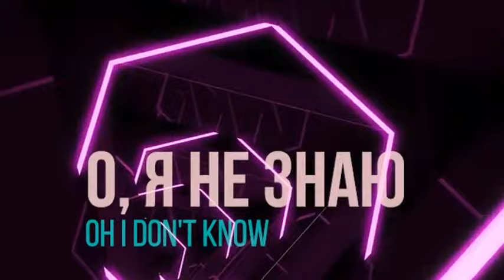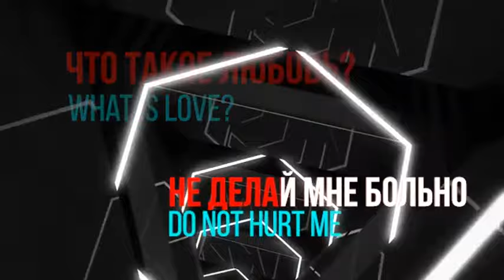"What is love"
Karaoke is a unique opportunity for everyone to sing their favorite world hits
and learn English!